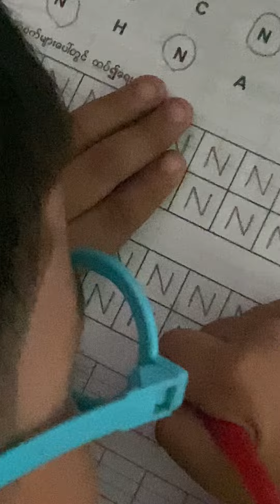Ethan is learning